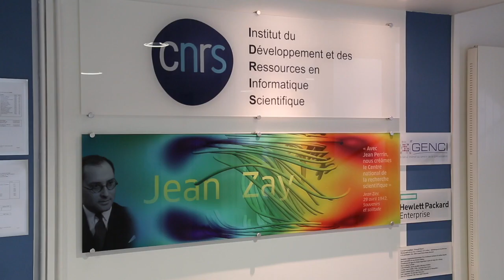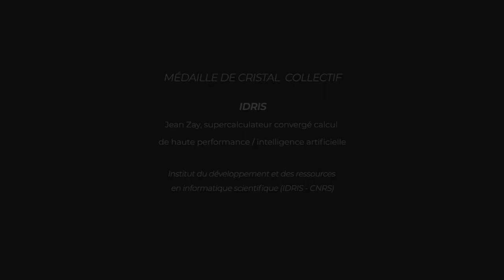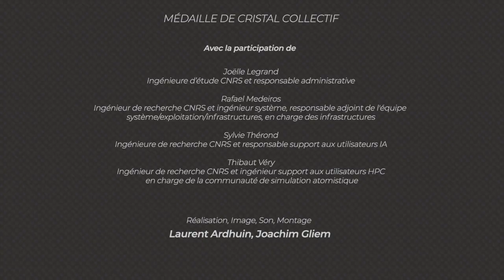IDRIS : Jean Zay, supercalculateur convergé HPC / IA | Talents CNRS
Depuis 1993, l’Institut du développement et des ressources en informatique scientifique (IDRIS), centre national majeur pour le calcul numérique intensif de très haute performance (HPC) et l’intelligence artificielle (IA), contribue à l'accélération des découvertes scientifiques par l'utilisation des technologies de l’information.